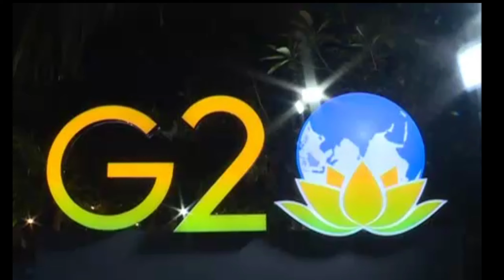maharashtra : नागपुर में देखिए जी 20 का अद्भुत सांस्कृतिक नजारा...